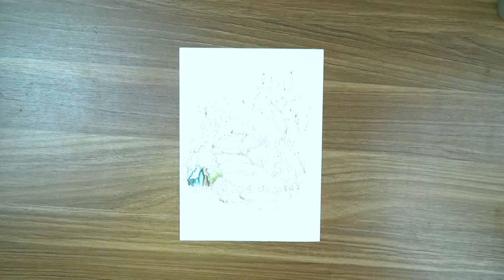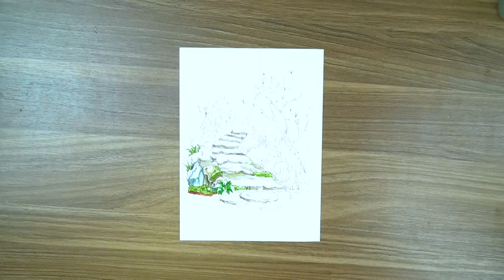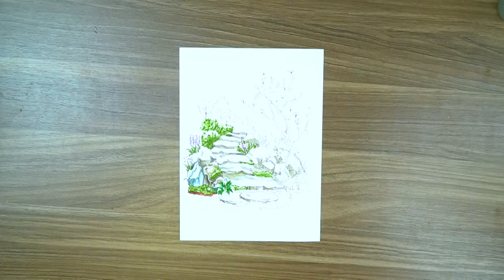Cách chọn và sử dụng các dụng cụ vẽ tranh, từ bút vẽ đến giấy vẽ